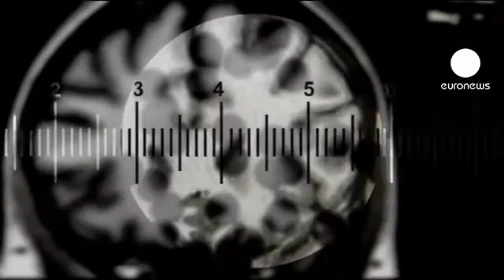euronews science - Depression researchers pinpoint brain anomaly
Scientists in London believe certain parts of the brain shrink when patients are suffering from depression.

Work at the Biomedical Research Centre for Mental Health at the Maudsley Hospital with people who have clinical depression has revealed that several regions of the brain get smaller with the illness.

These include the frontal lobe, which is responsible for planning, judgement and emotions, the basal ganglia linked to movement, and the hippocampus, vital in the process of forming memories.